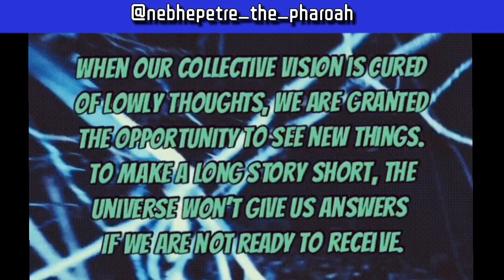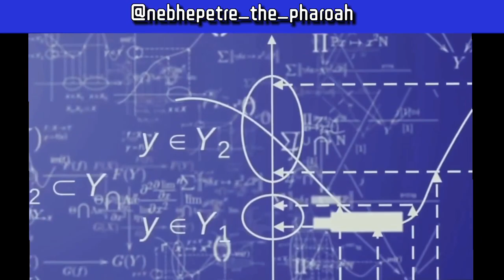K-Rino- No Complaints